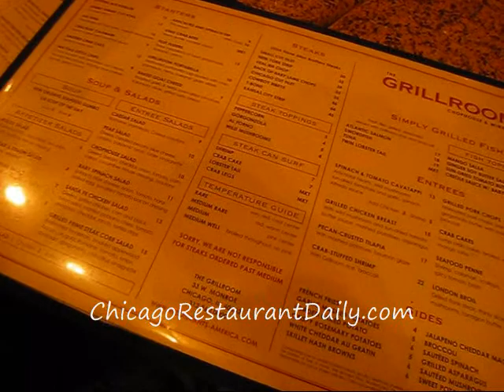The Grill Room Restaurant 33 W Monroe Chicago IL 60603